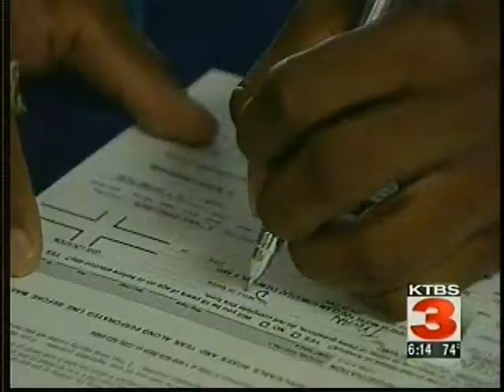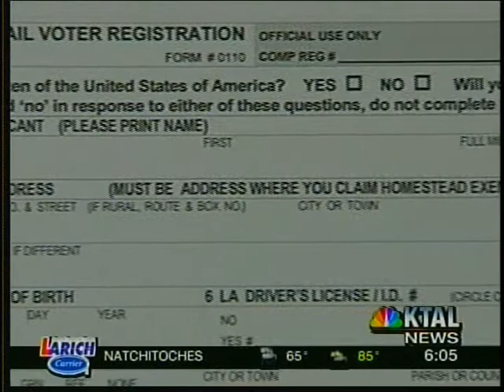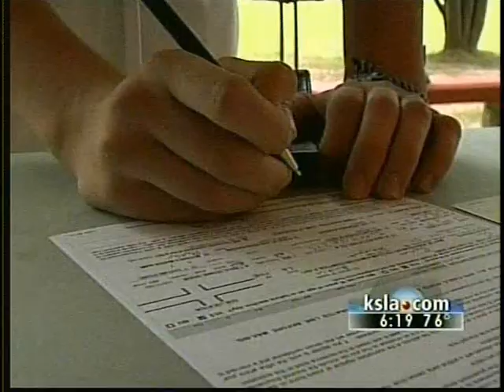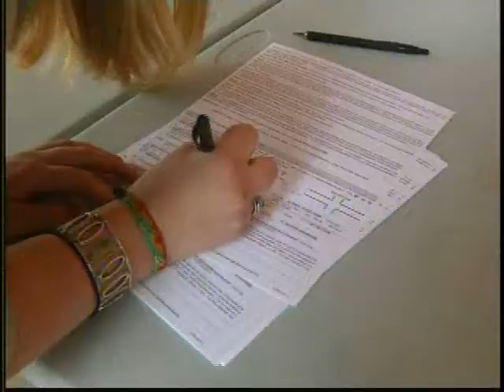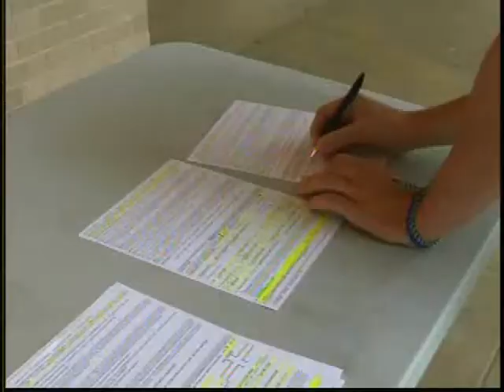news clips about Voter Registration Day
News clips about National High School Senior's Voter Registration Day, which takes place on the 1st Tuesday in May.  The clips cover the 2007 & 2008 observances.